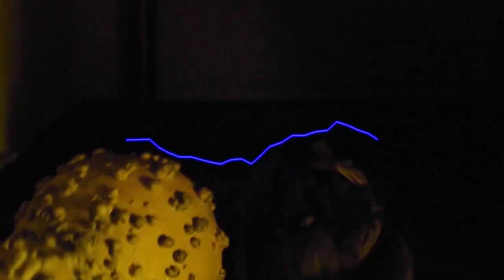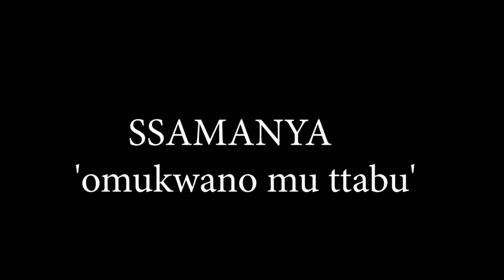COMING SOON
SSAMANYA ' OMUKWANO MU TTABU'  A FILM WRITTEN AND DIRECTED BY SSABWE ENOCK BANDALI.
 A FILM SHOT AND EDITED BY HIGHYER FILM STUDIOS - LOCATED KAWANDA ALOMG ENERGO ROAD.